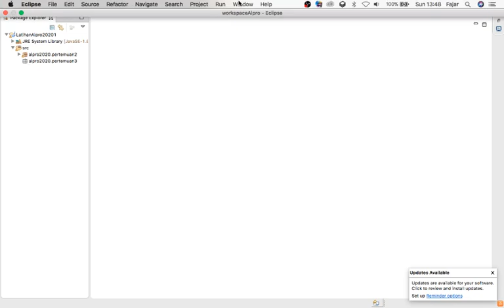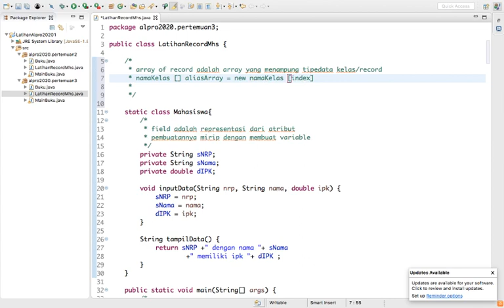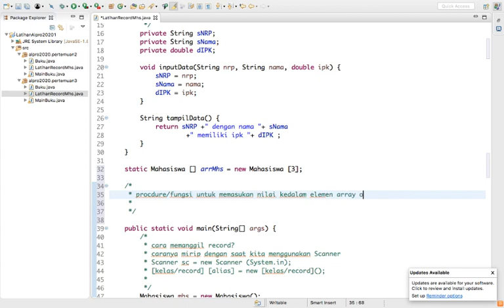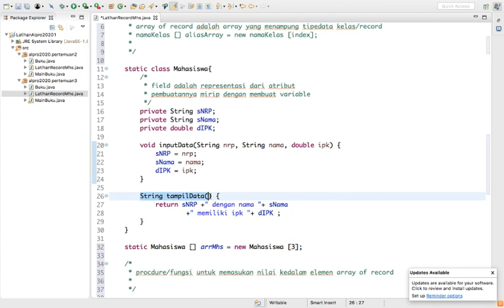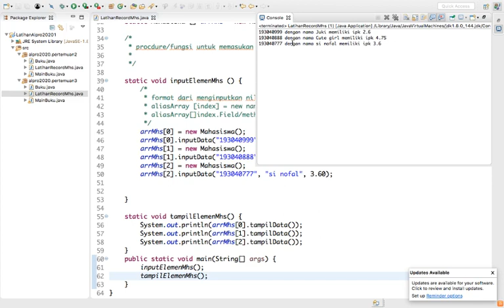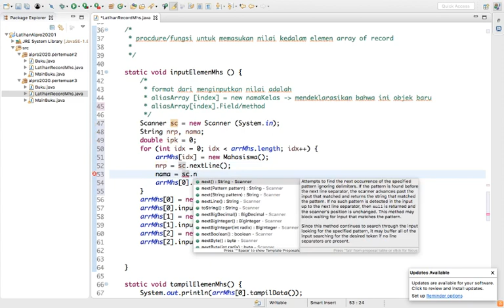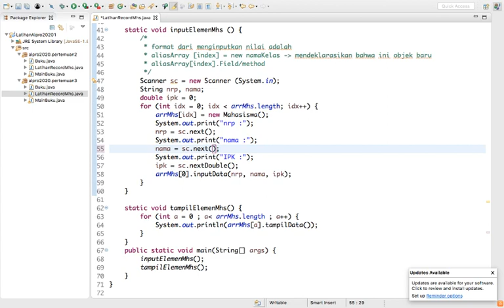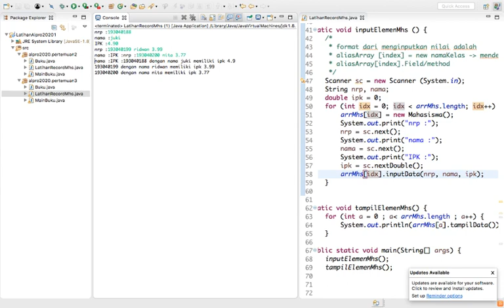latihanArray of Record - algoritma dan pemrogaman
Struktur data sederhana Array of record yang biasa disebut Matrix